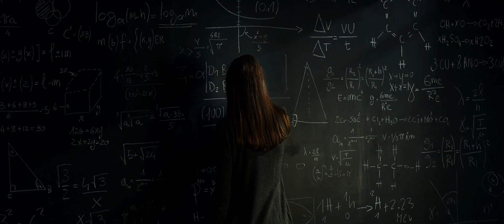Now You Can Travel Through Your Personal Portal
Ever imagine what it would be like to have your own portal to unrestricted travel open? In this surreal and thought-provoking film, we examine the idea of transcending boundaries in a made-up setting. Get ready for a thrilling voyage as we explore the potential of intergalactic exploration. Come along with us as we challenge accepted physics, imagine the impossible, and let our curiosity run wild.

OUTLINE:

00:00:00 Unraveling the Concept of Portals
00:02:12 The Mechanics of Portals
00:03:58 The Possibilities of Portal Travel
00:06:08 The Challenges and Controversies
00:08:27 Summing Up the Portal Concept